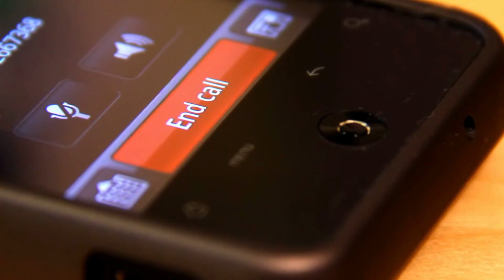Dog Finds Tiny Pink Creature In The Dirt - When His Owner Sees It He Screams For Help